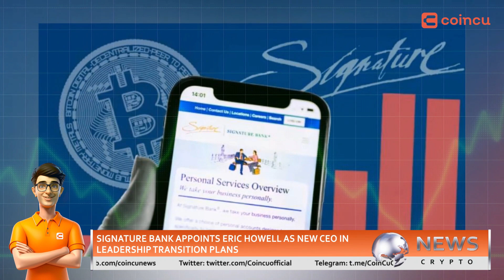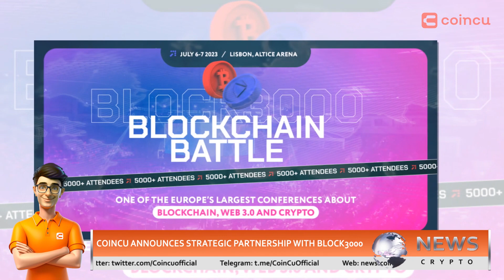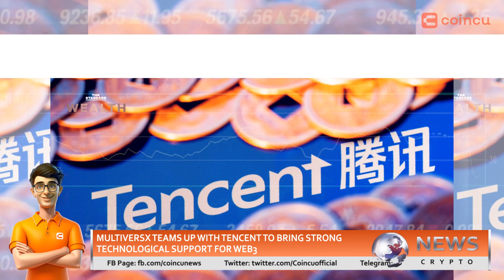Signature Bank Appoints Eric Howell As New CEO | 17 Feb 2023 | Crypto News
1. Hong Kong’s Government Successfully Issued $100 Million In Tokenized Green Bonds
2. Signature Bank Appoints Eric Howell As New CEO In Leadership Transition Plans
3. CoinCu Announces Strategic Partnership With BLOCK3000
4. Galaxy Digital CEO Said He Didn’t Wonder If Bitcoin Hits $30,000 This Quarter
5. MultiversX Teams Up With Tencent To Bring Strong Technological Support For Web3